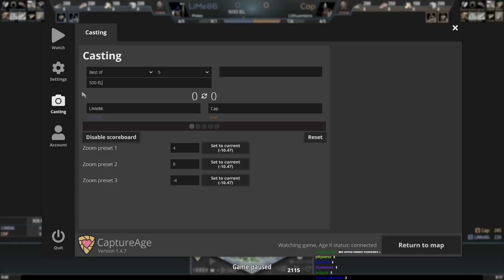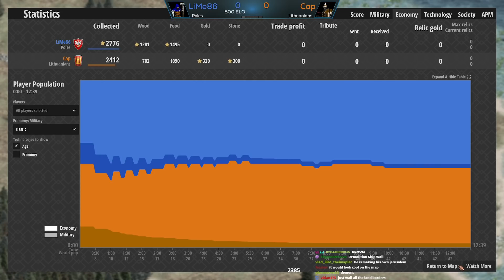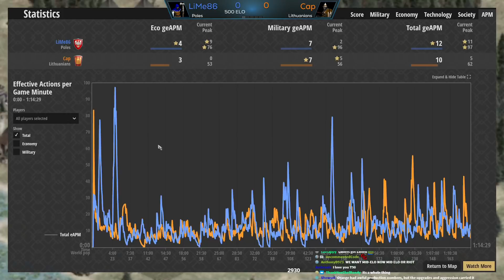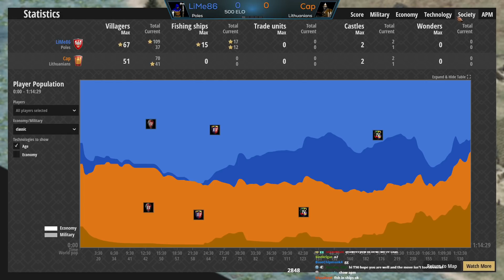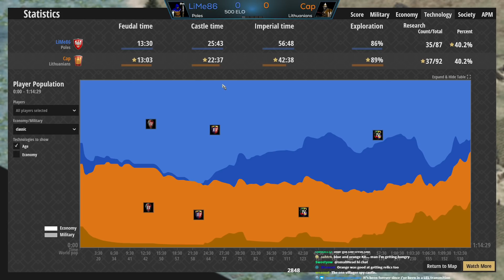500 Elo Players on RIGGED Map (Low Elo Legends)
This game had everything. Rigged map, fishing ship raids, and unique units. Definitely a Low Elo Legend game I'll remember for a long time!